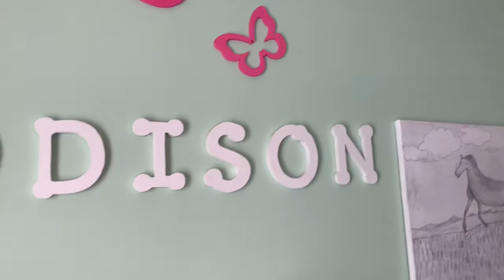Duckie 🐈 the cat controls my life for a day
Duckie the cat chooses what I do today by choosing the treat in the bowl! By each treat is something that she gets to pick. It could be something normal or crazy!